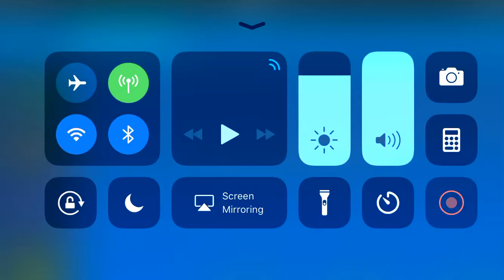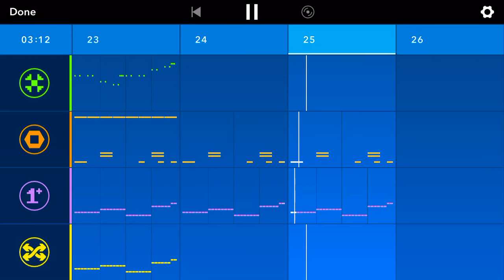Smart mathymathboy3 - here we go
Hi hi!
Bye bye!

Song- here we go

Artist - smart mathymathboy3

Album- math world